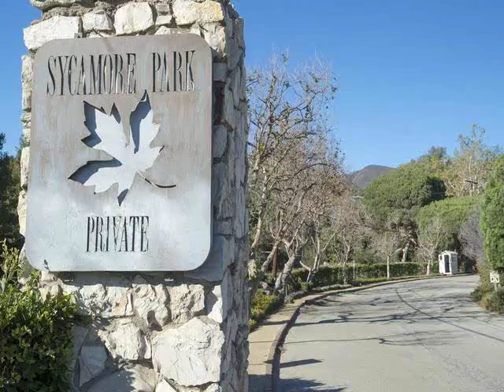27061 Sea Vista Drive Malibu, CA 90265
Provided By: The Malibu Life Team, Partners Trust Full Tour Available